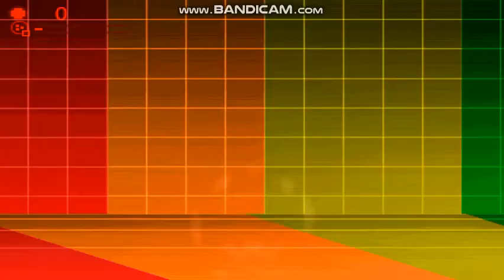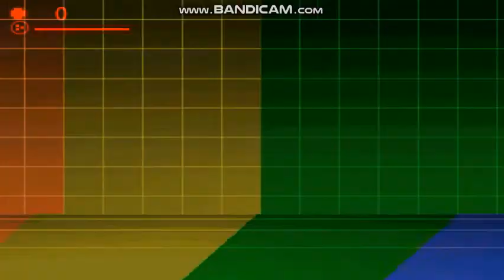Mugen Request #148 Neo Meep140 Vs Giygas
Requested By NightWorldFan8125
Neo Meep140